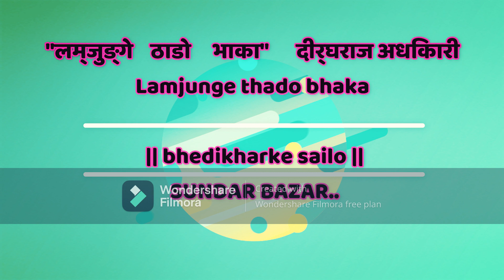Lamjunge Thado Bhaka [ FULL VIDEO ]. Bedi Kharkhae sailaa in Sundar Bazar Lamjung.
बहुचर्चित तथा लोपोन्मुख ‘ठाडो भाका’ का एकमात्र मुर्धन्य ब्यक्ति भेडीखर्के साइँला अर्थात दीर्घराज अधिकारी
ठाडोभाका सम्राट/शिरोमणी गायक भेडीखर्के साइँला
लमजुङको  सिन्दुरे गाविस वडा नम्बर ७, तुर्लङकोटमा वि.सं. १९९० भदौ ३१ गते बाबु बलभद्र अधिकारी र आमा नन्दकुमारीको कोखबाट जन्मेका अधिकारीले १२ बर्षको उमेरदेखि अहिलेको ८४ बर्षको उमेरसम्म ठाडो भाका गाउँदै आएका थिए । उनका दर्जन बढी गीतहरु रेकर्ड भएका छन् ।
  उनकाे २६ भदौ २०७४ सोमाबार दिउँसो सभा ५ बजेतिर निधन भएको थियो ।